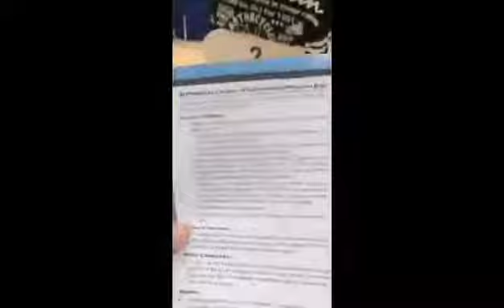My 3rd Dose Vaccine shot {Continuation}